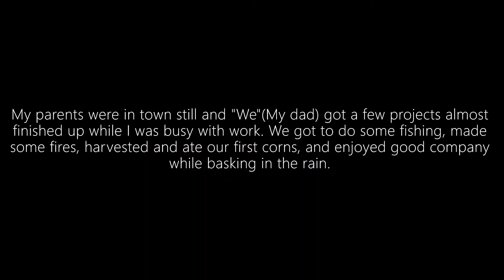First Corn Harvested - Homestead Adventures (Wk27)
This week we finished up some projects, did some fishing and ate our first corn from our property.